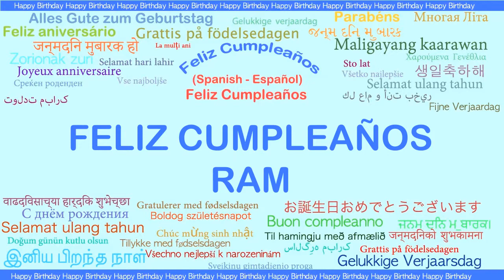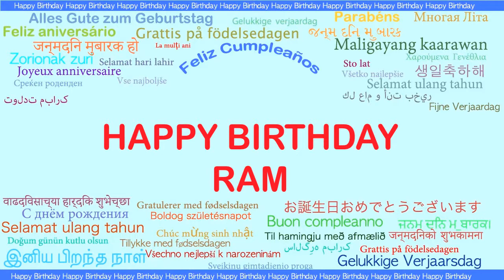Ram Languages Idiomas - Happy Birthday